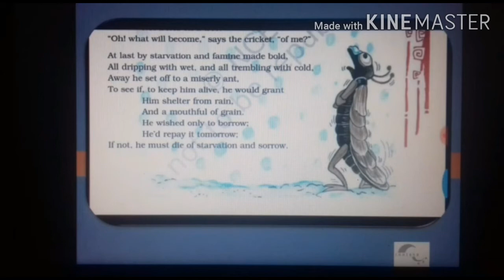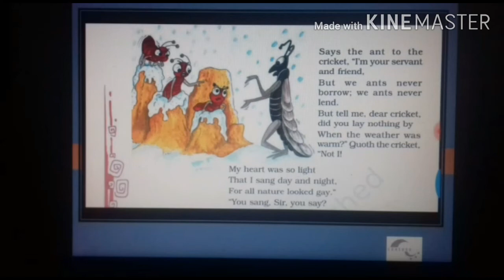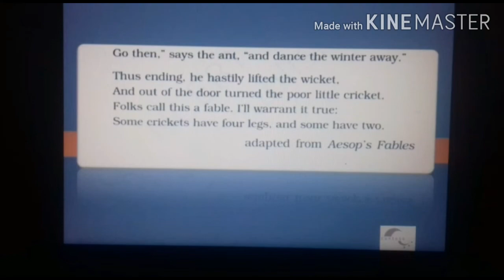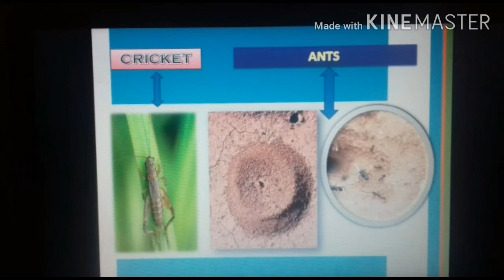English- the ant and the cricket G8